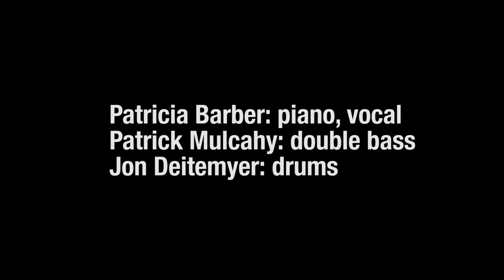Patricia Barber Trio In Your Own Sweet Way @ The New Morning, PARIS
Patricia Barber w
Patrick Mulcahy on bass
Jon Deitemyer on drums
@ The New Morning Paris 2017